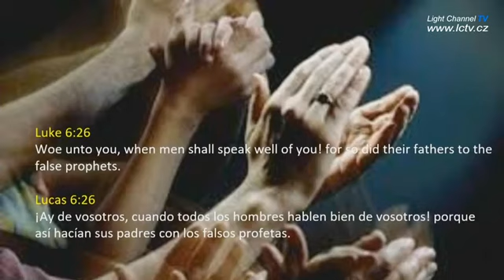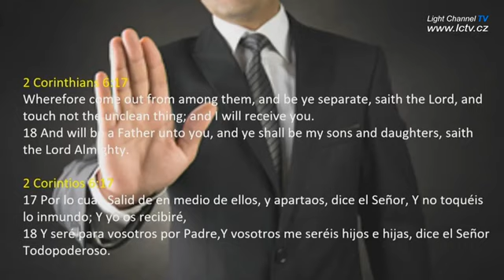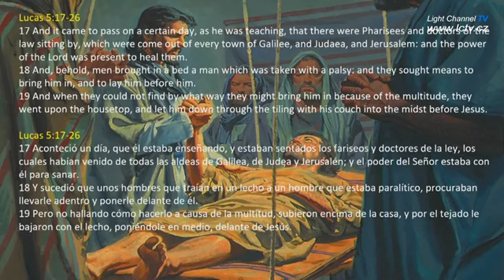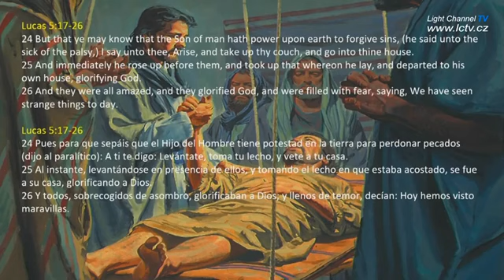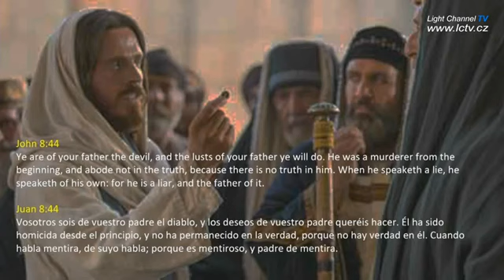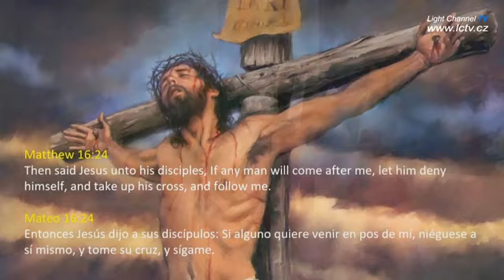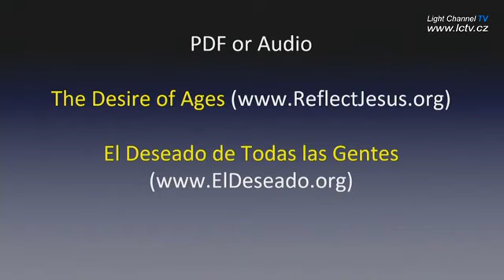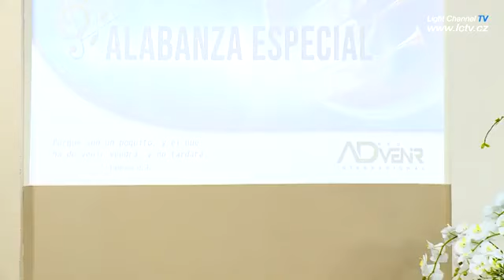Největší disident | Pr. David Gates